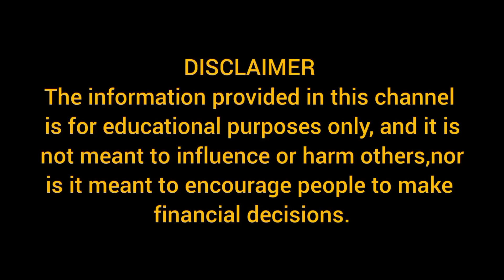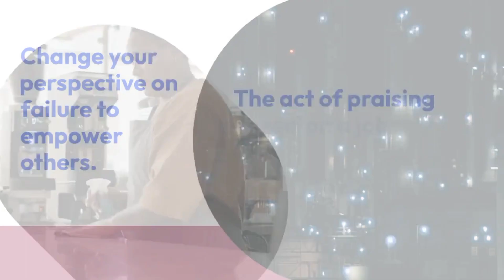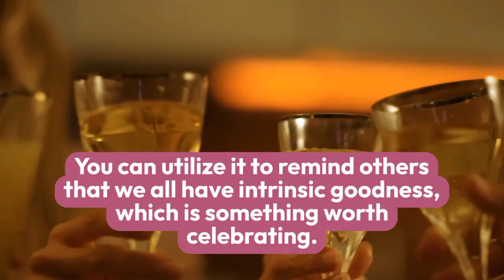The summary of the book" How to win friends and influence people in digital age" by Dale Carnegie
Dale Carnegie, a Missouri country kid, is credited with inventing the self-improvement genre. Carnegie's work has influenced millions of people throughout the world since the release of his famed book How to Win Friends and Influence People in 1936.

This book is for  those who want to improve their impact, those who want to drive others and those who want to establish resilient teams.

Our purpose is to present the main idea of an inspiring’s book from all around the world in a short video.
For those who do not have time to read the whole book, but loves reading books, for them, we are presenting this channel.